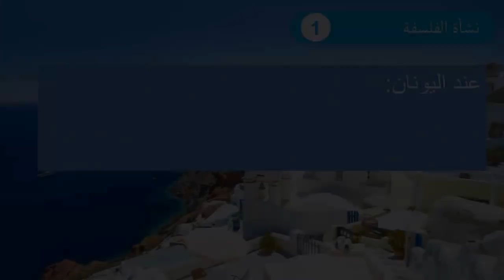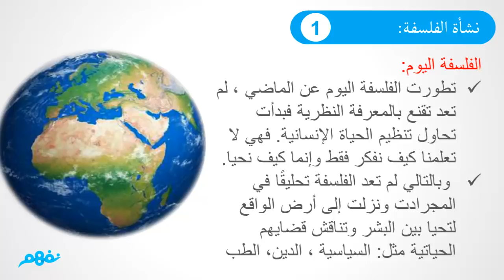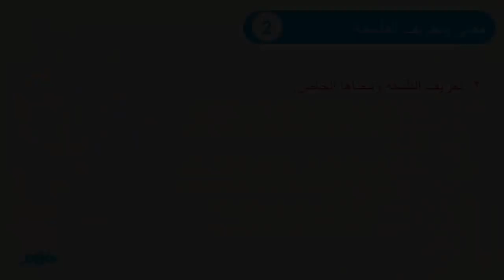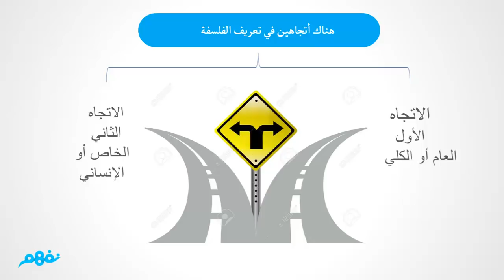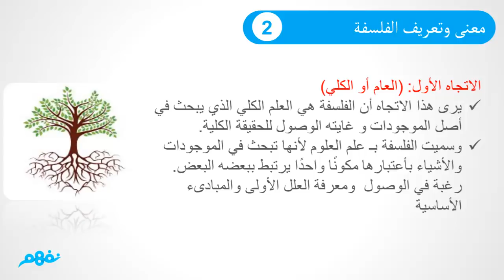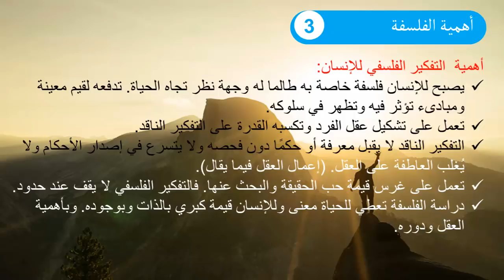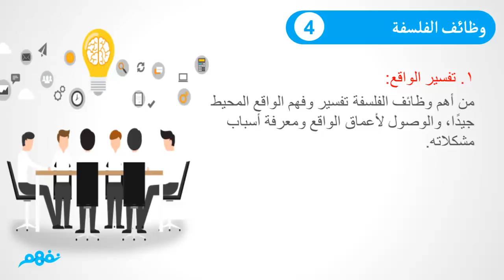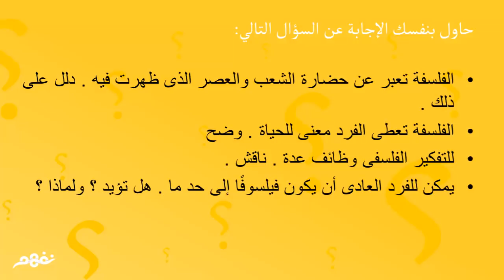نشأة الفلسفة وتعريفها وأهميتها | فلسفة ومنطق | الصف الأول الثانوي | المنهج المصري | نفهم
إعداد وشرح : أ . نورالهدى محمد

 Nafham
 نفهم - نتعلم ببساطة
مصادر: